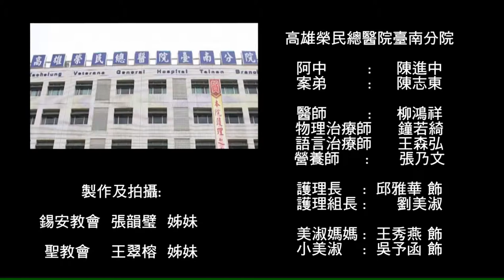【2015醫療心職人】長照之真善美-劉美淑護理師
長照之真善美-高雄榮民總醫院台南分院 劉美淑護理師

高雄榮民總醫院台南分院劉護理師照顧因腦損傷遷居長照機構，
而造成「遷移壓力症候群」的新住民，主動組成跨團隊小組，
降低遷移壓力、增強語言及活動自主力，
醫療團隊進而從協助個案恢復自信新中獲得成就感。